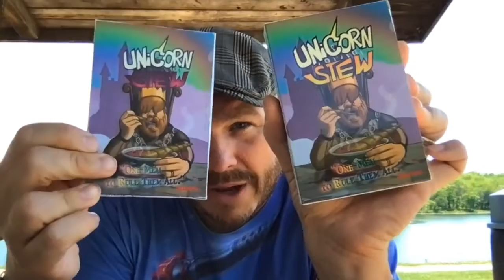Unicorn Stew Unboxing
Mike Richie unboxes an advance copy of Unicorn Stew